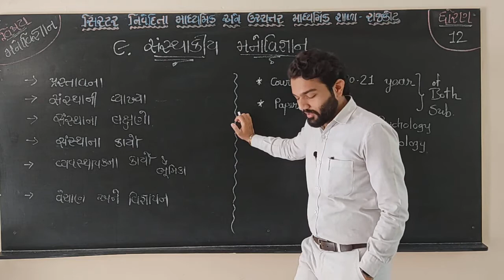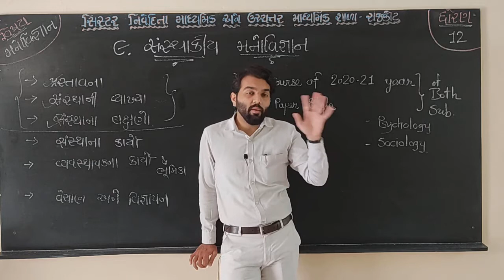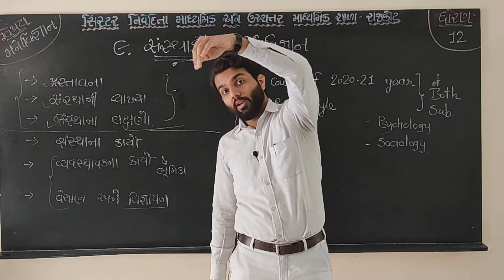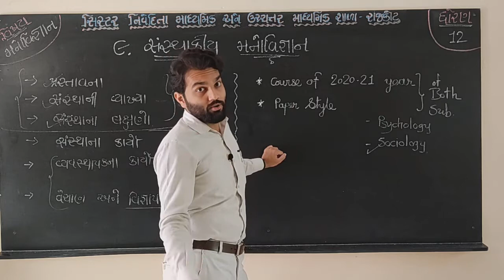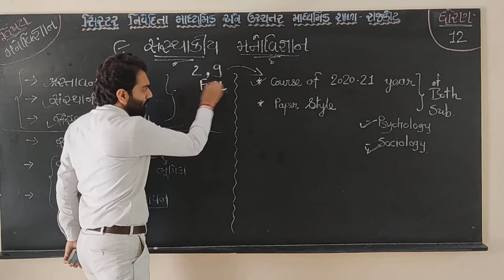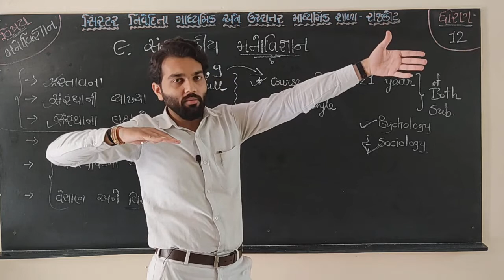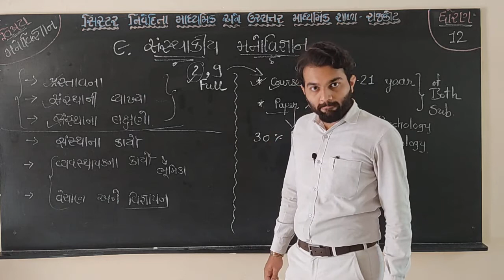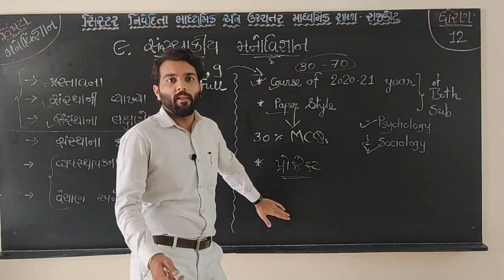Std.12, ૩૦% ઘટાડેલ અભ્યાસક્રમ અંગે અને Psychology Ch.9